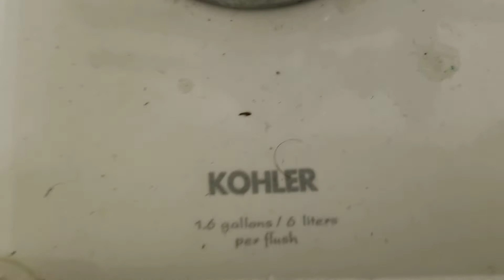1,211. Reshoot of a stripes restroom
Two trashy urinals
One decent toilet
Cleanliness 1/10 typical gas station
Urinals 2/10
Toilet 7/10
 Restroom overall 5